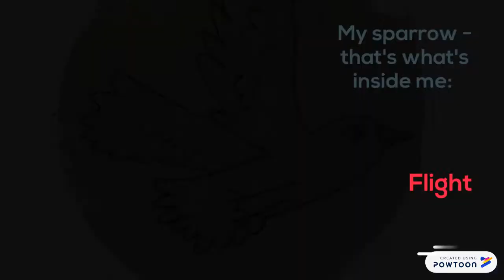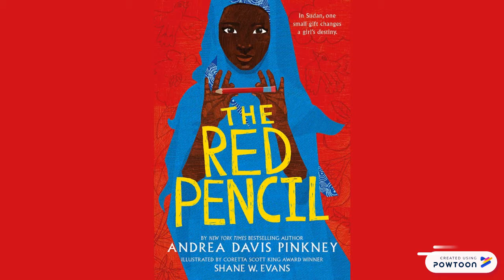The Red Pencil Book Trailer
Trailer for The Red Pencil-- Created using Powtoon -- Free sign up -- Create animated videos and animated presentations for free.  PowToon is a free tool that allows you to develop cool animated clips and animated presentations for your website, office meeting, sales pitch, nonprofit fundraiser, product launch, video resume, or anything else you could use an animated explainer video. PowToon's animation templates help you create animated presentations and animated explainer videos from scratch.  Anyone can produce awesome animations quickly with PowToon, without the cost or hassle other professional animation services require.